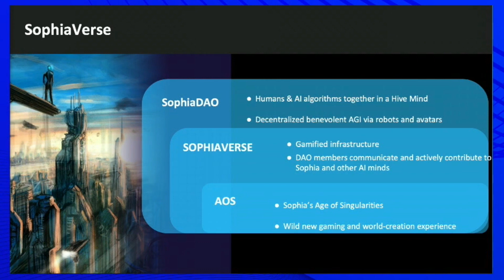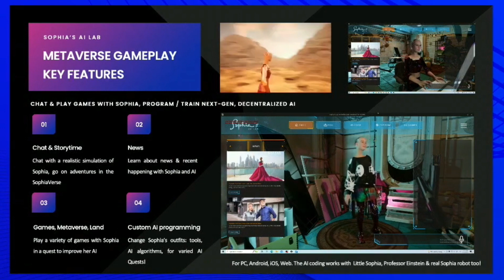Hang out with Sophia Robot in SophiaVerse of SophiaDAO - SingularityNET & Hanson Robotics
- Hang out with Sophia Robot inside the Metaverse, SophiaVerse of SophiaDAO from SingularityNET & Hanson Robotics.
- Note: Video was recorded at November 14, 2022 (Video Source: TOKEN2049's Youtube channel)
- To participate SophiaDAO Hivemind and live with Sophia Robot and her sisters in SophiaVerse Metaverse,
(*) - If SophiaDAO Community want to buy Sophia Robot or her sisters, you can visit and contact to the sale team with email:  of Hanson Robotics site to purchase Humanoid Robots for consumption or business purpose.
•)Here is the table of contents about SophiaDAO:
*)SophiaDAO & Awakening Health (with Immervision) is about: Sophia, Grace, Joyce and Asha (robot) & Little Sophia
- SophiaDAO and Awakening Health: connecting with SingularityNET and Cardano; a joint venture between "Hanson Robotics and SingularityNET (Singularity Studio) {with Immervision}". infer that Sophia, Grace, Joyce and Asha connect with SingularityNET (and Cardano)

*)SingularityNET $AGIX Ecosystem (SNET Spin-offs): [Decentralized AI (AGI) (Inside SNET is OpenCog Hyperon) + Cardano $ADA and Ethereum $ETH Blockchains + HyperCycle $HYPC Sidechain]
- SingularityDAO - $SDAO (Decentralized Finance)
- NuNet - $NTX (Decentralized Computing)
- Rejuve - $RJV (Decentralized Health)
- Mindplex - $MPX (Decentralized Media)
- TrueAGI - (AGI-as-a-service) (NOTE: not a Tokenized project)
- Singularity Studio (provide AI for Enterprise) (NOTE: ...)
- Awakening Health (Healthcare Robots) (NOTE: ...)
- SophiaDAO/SophiaVerse - $SOPH (Decentralized Governance and Decentralized Metaverse for Humanoid Robots to prepares "Decentralized AGI Robots" and "Super-benevolent Singularity" or "Super-benevolent Superintelligence")
(+) except the other SNET Ecosystem Spin-offs from the "Deep-Fund Catalyst SNET-Cardano Challenge"